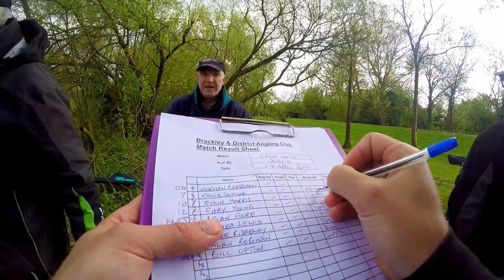Match Fishing Live |Feeder Fishing for Skimmers | Brackley St James'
James makes his way across to a local club match on Brackley St James'. After drawing a half decent peg, he talks you through his whole match, offering tips to get a few more skimmers in your net.